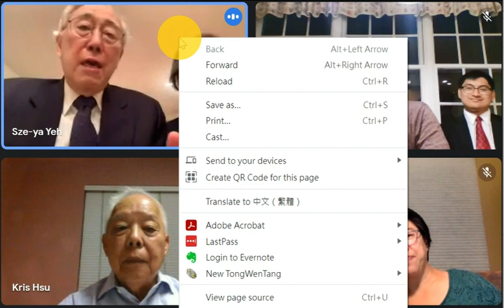台南許石音樂博物館_信雅專區啟用儀式_捐贈人葉思雅張信惠致詞_211015_0